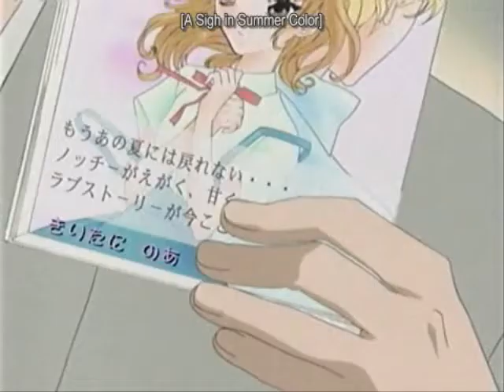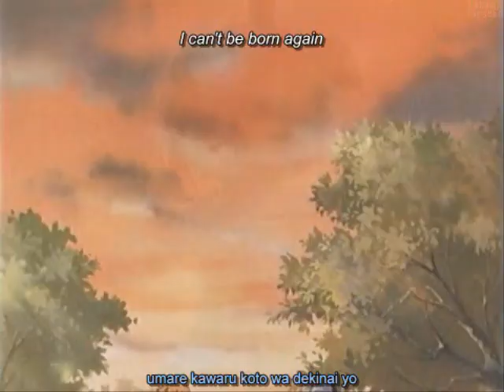Furuba - One Man Wrecking Machine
Song is One Man Wrecking Machine by Guster. Enjoi!